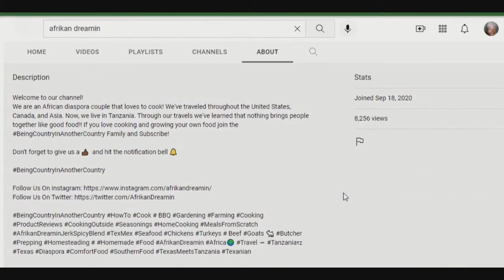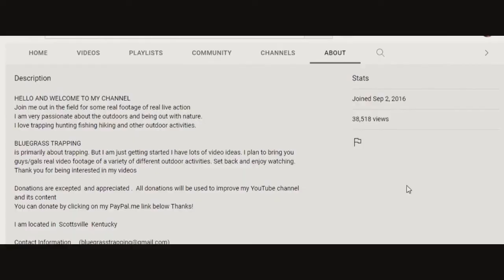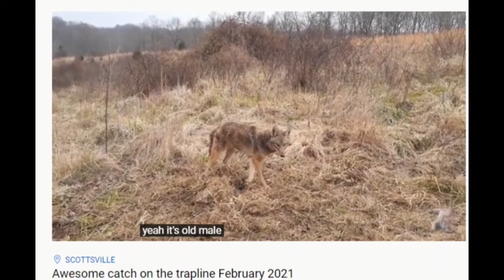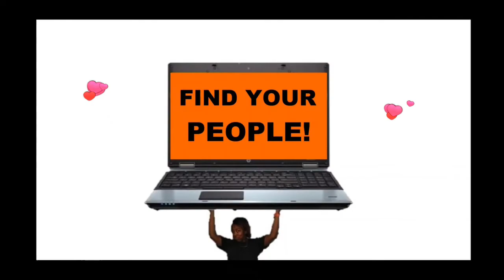Sunday Shoutouts 121